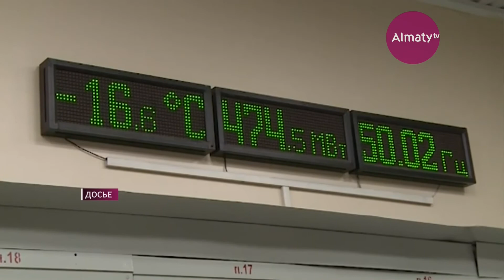Газификация Астаны: ТЭЦ не намерены полностью отказываться от угля (16.03.18)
Газификация не повлияет на работу ТЭЦ Астаны. Полностью отказываться от угля не будут. Перейдут на голубое топливо лишь частично.  Как заверил вице-министр энергетики Магзум Мирзагалиев, благодаря этому удастся сэкономить 651 тысячу тонн угля в год.